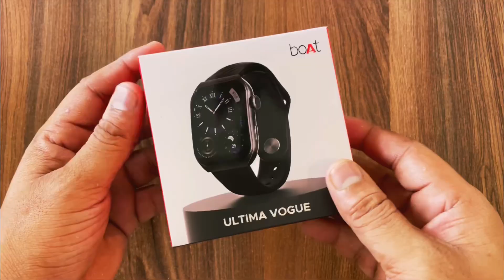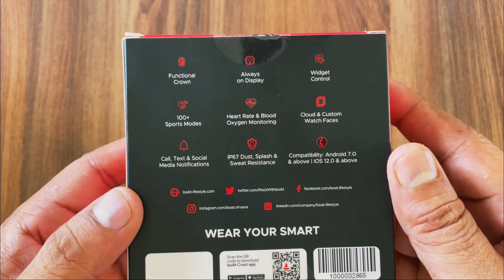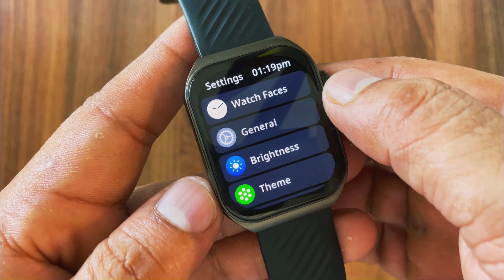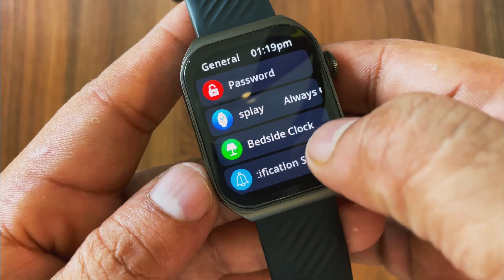This is CURVED 3D Display smartwatch under ₹2999⚡️Boat ULTIMA VOGUE ! BT calling with Amoled Display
About this video ; Hello Dosto Aaj mene boat Ultima vogue smartwatch ka unboxing and review kiya hai jisme apko milta hai 1.96 inches ka Amoled display with Bluetooth calling and always on display under ₹2999 Agr apko video acha lge to channel ko subscribe or video ko ek like jarur krna thank you so much

Buying link;